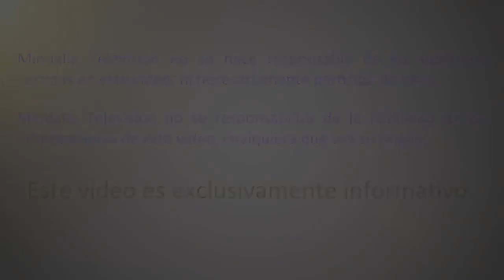Cómo salir del Sufrimiento, por Emilio Carrillo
Acción correcta: práctica del amor y la sabiduría-compasión, por Emilio Carrillo PARTE 1 de 3 que tuvo lugar en Madrid el 22 de Febrero de 2019.

Emilio Carrillo es Doctor en Ciencias Económicas y Empresariales por la Universidad de Sevilla, escritor (58 libros publicados y más de 600 artículos), conferenciante (más de 800 conferencias en 22 países de los cinco continentes), Experto Internacional en Desarrollo Local por Naciones Unidas y funcionario del cuerpo de Técnicos de la Administración General, actividades que ha compaginado siempre con el interés por otros ámbitos temáticos. Pero fue a partir de una serie de experiencias vitales y conscienciales cuando su atención se centró prioritariamente en la Filosofía, la Historia, y, sobre todo, la Espiritualidad, campos en los que ha impartido multitud de conferencias y talleres. Emilio es, además, Miembro de la Comisión Permanente del Consejo Económico y Social de la Provincia de Sevilla.